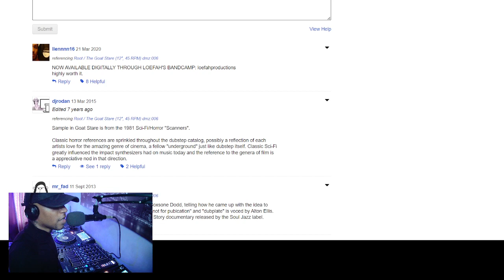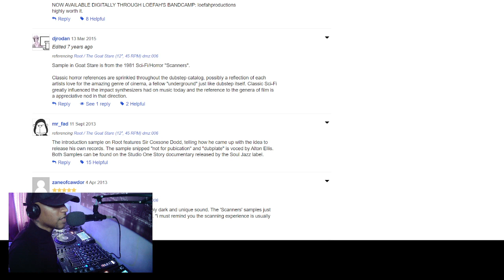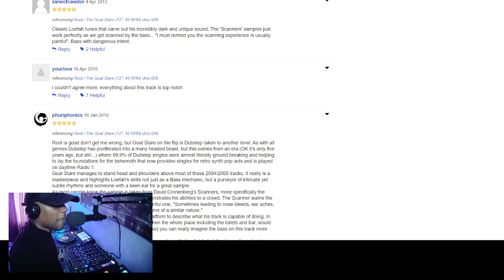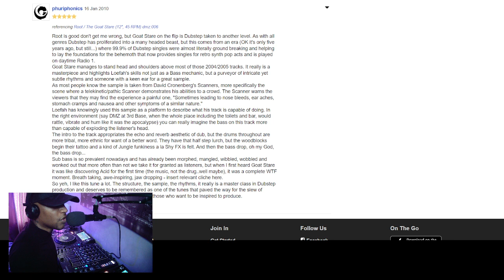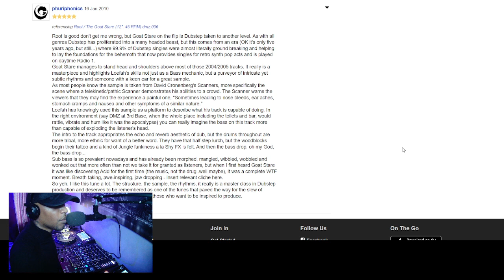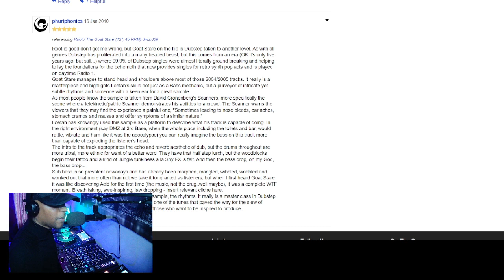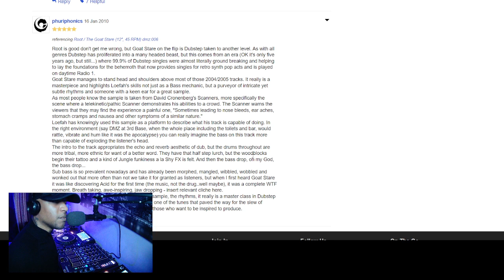Loefah - Goat Stare (Review Insight)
A review of Loefah's Goat Stare released back in 2005 which imo is one of the most important tracks in dubstep history!